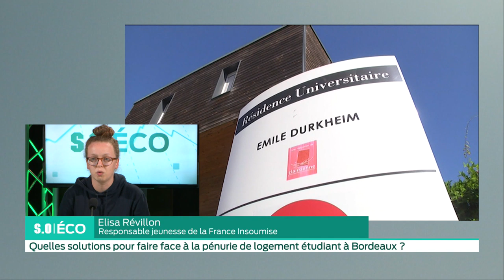SO Eco Quelles solutions pour faire face à la pénurie de logement étudiant à Bordeaux